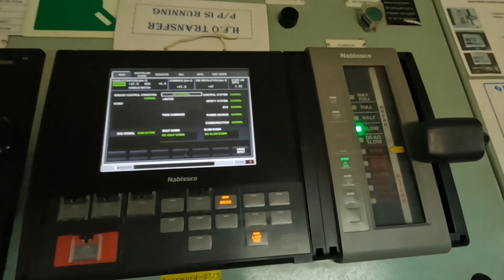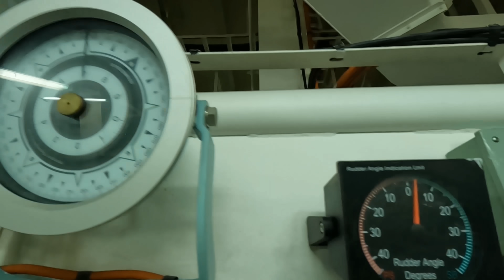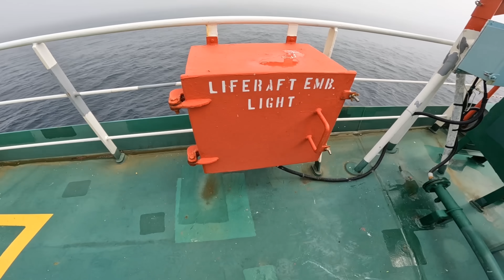Titanic మునిగిన చోట మా Ship|Icebergs|వామ్మో చలి పులి|Life at Sea|Awesome Experience|Sea Raja|Sailing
Titanic Vlog
Life at Sea